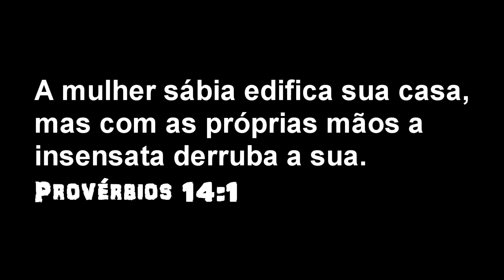QUARESMA - REFLEXÃO 26º Dia